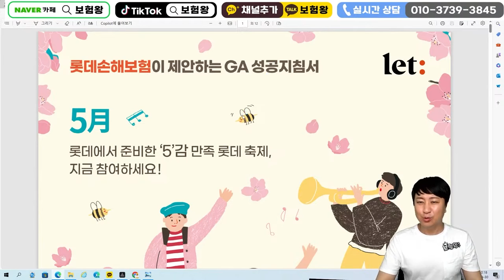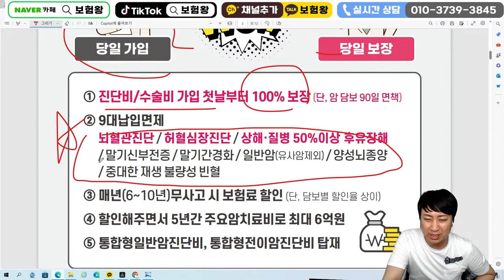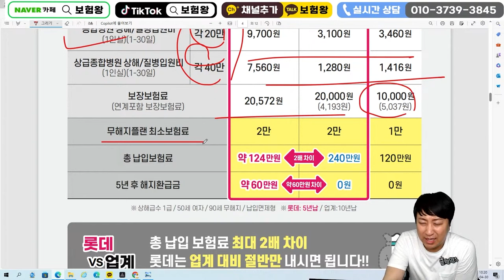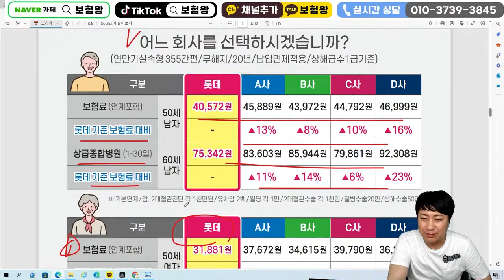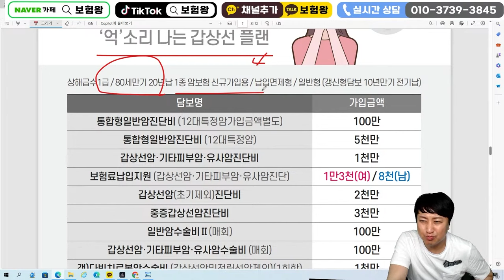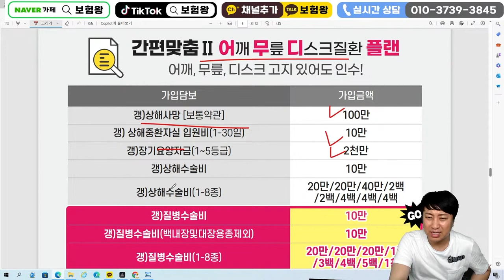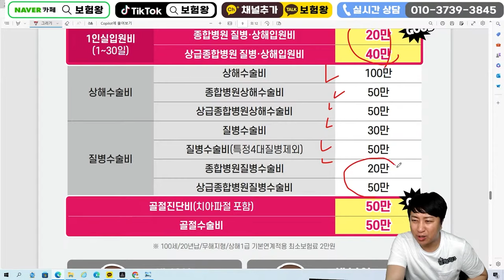5월 롯데손해보험 신상품이슈!! 초간편5년납출시 10년고지형가성비 짱~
안녕하세요~~

5월 롯데손해보험 신상품이슈 올려드립니다
5년납간편 355보험출시와 10년고지형
가성비보험으로 추천합니다

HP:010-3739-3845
카톡친구추가:r2an
카톡플러스친구:보험왕검색